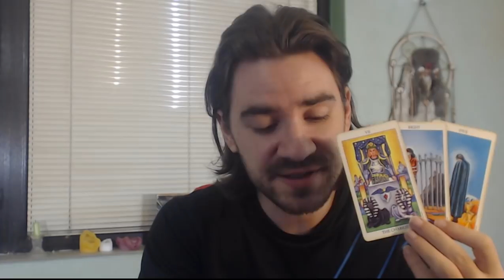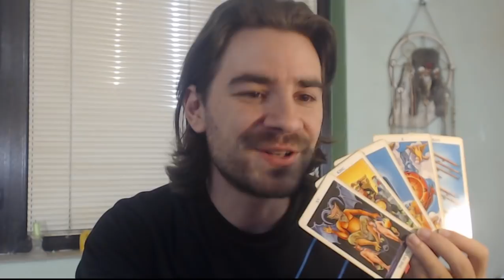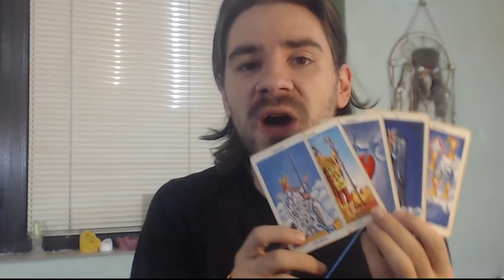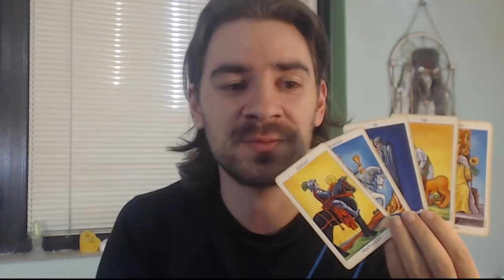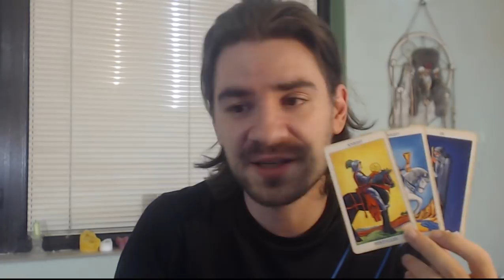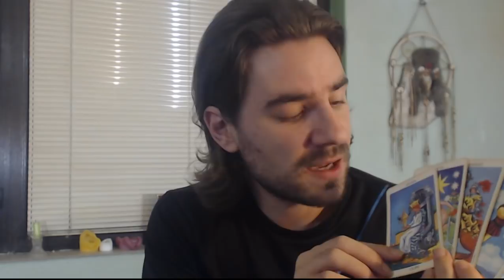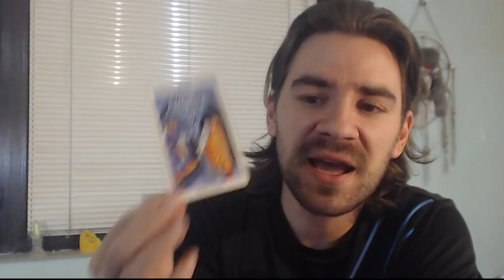Full Moon in Pisces August 26th 2018 Tarot! All 12 zodiac signs! 5 cards spread Aries - Pisces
Sign up for personal new and full moon readings sent TWICE A MONTH to your email